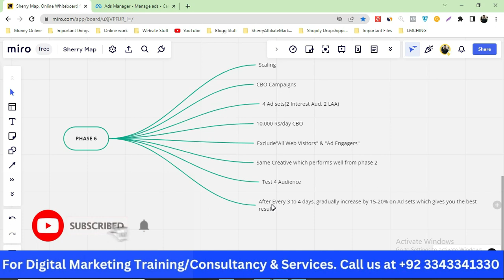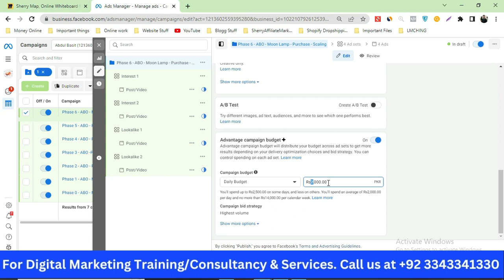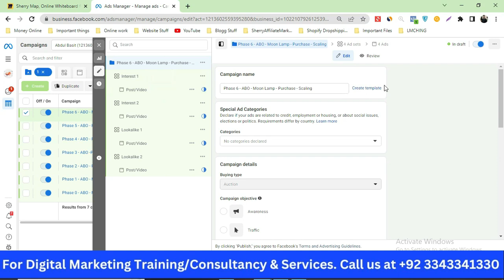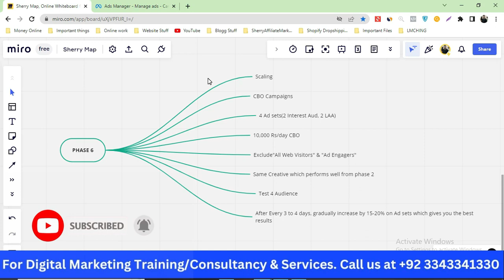Lecture 21 | How to Create Scaling Campaigns? | Shopify Local PL Strategy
In this video, I will tell you How to Create Scaling Campaigns.